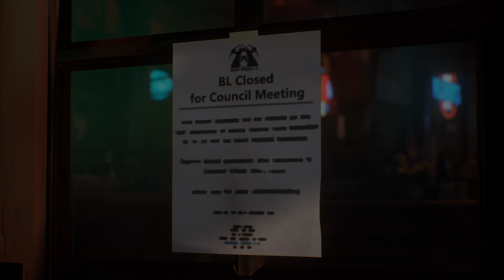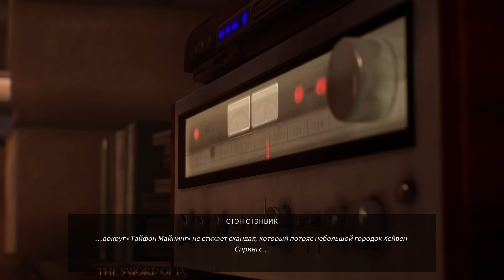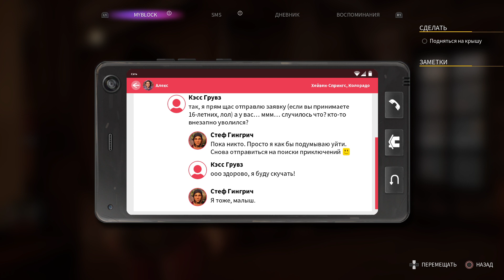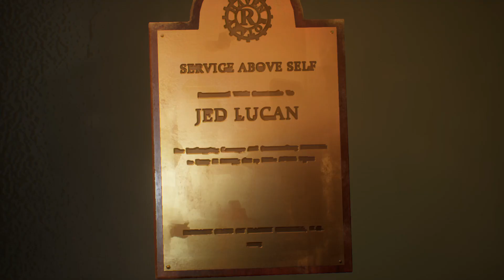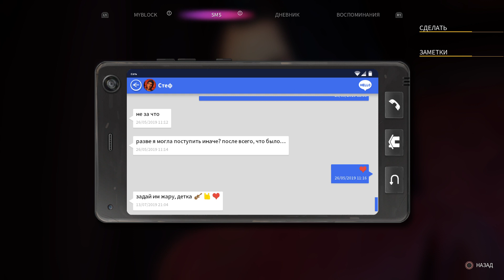Концовка Life is Strange True Colors/Алекс и Стеф уезжают из Хейвен-Спрингс/Rus-Eng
Вот такая концовка была у меня| всего их две (Алекс остается или уезжает) и две такие же но вместо Стеф был Райан.